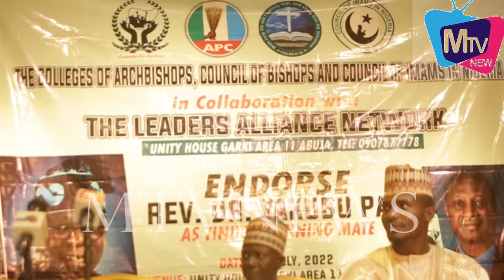2023: COLLEGE OF BISHOPS, IMAMS ENDORSE YAKUBU PAM AS APC VICE PRESIDENTIAL CANDIDATE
Ahead of the 2023 Presidential Polls,the College of Bishops and Imams have unanimously endorsed the candidature of Reverend Yakubu Pam as the running mate to Asiwaju Bola Tinubu of the All Progressives Congress,APC in next year polls.

The Clergymen who converged on Abuja on Sallah day  said its resolve to present Rev Yakubu Pam as the most suitable candidate is hinged on his amiable personality and contributions to peace and development in the country.

The Spokesman of the Group, Abel Adam described Yakubu Pam as a man of few words but of a sound mind, a solid administrator and a man who understands what leadership entails.

He said that Rev Yakubu Pam is body of cleric over several decades, who displayed an unflinching commitment to the unity, progress and growth of the country in several capacities, including Chairman of the Christian Association of Nigeria in the 19 Northern States and the federal capital territory.

He  called on the presidential candidate of the APC, Senator Bola Ahmed Tinubu, to see in Rev Yakubu Pam a dependable individual that is loyal, devoted and trusted, and one that would assist in remarkable ways in setting the country on the right track towards sustainable growth and development.